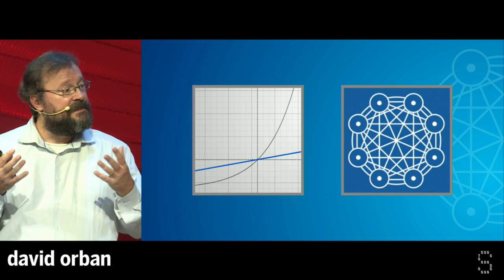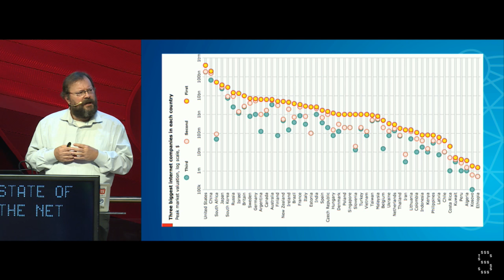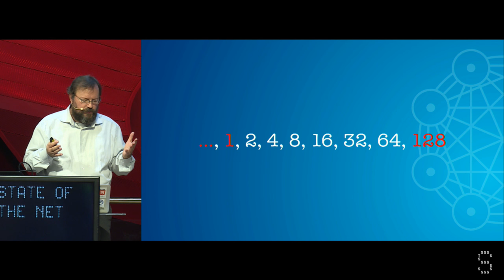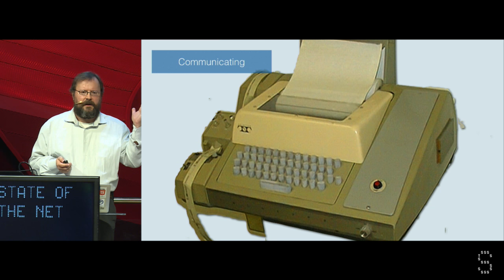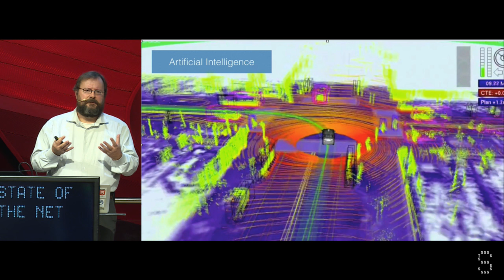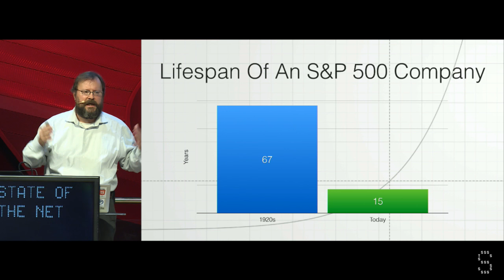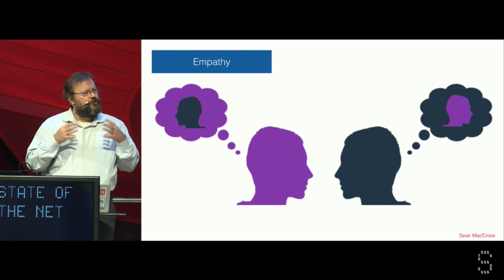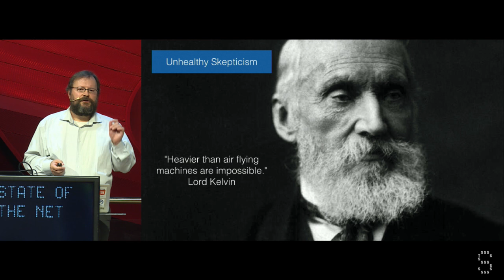David Orban | Something New: AIs and Us | State of the Net 2015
Keynote speech
Something New: AIs and Us. Algorithms are deciding about our lives with opaque criteria. Are we happy with it?

David Orban, entrepreneur, advisor and member of the Faculty of the Singularity University